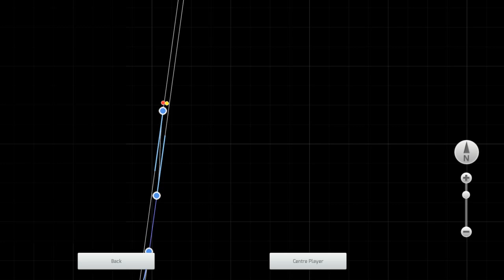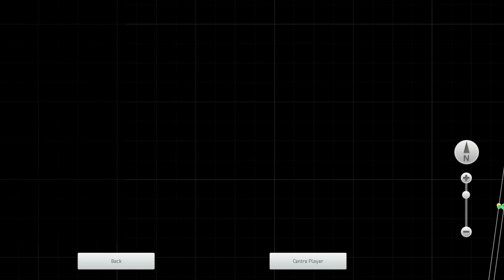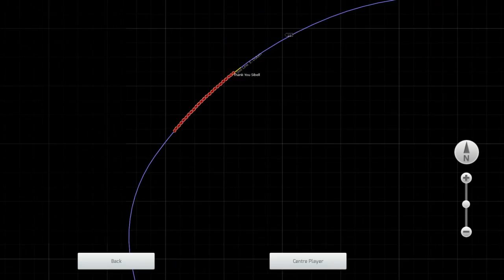The Lake Superior & Western V.2 (WIP) TS 2016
DP Horton's & Sons White River lumber Co. Rich Chargin's Alco S2 The Mighty Mouse. Thanks to Sibell @ RWA for the Great repaint and Buzz @ RWA for helping me fix my files.